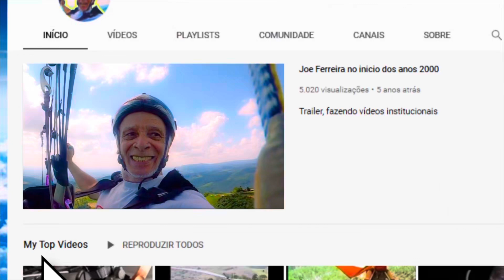Cidade - Visconde do Rio Branco.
Obrigado Paulinho pelo Tour!